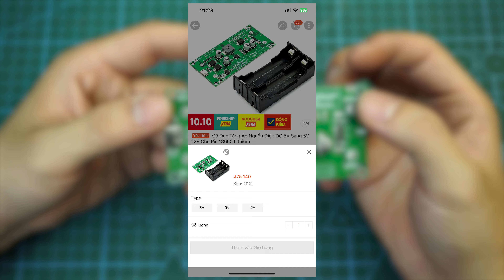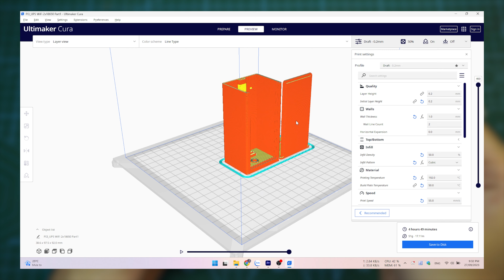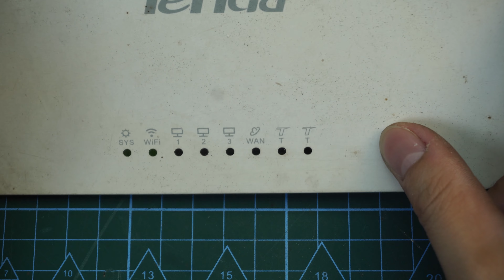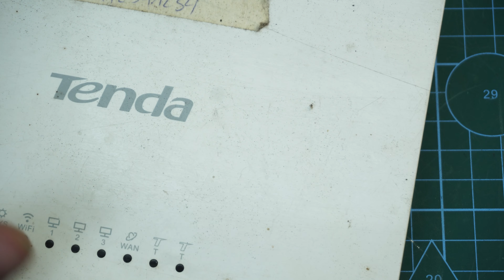Tự Làm Bộ Lưu Điện UPS Mini cho WiFi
📺Video hướng dẫn tự chế tạo một chiếc UPS lưu điện cho Router WiFi, Camera,... đơn giản.